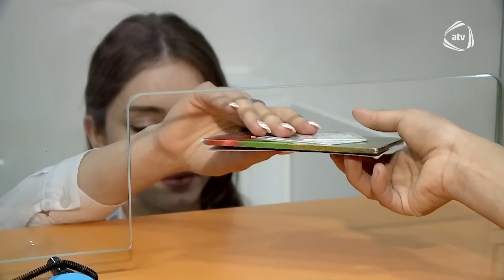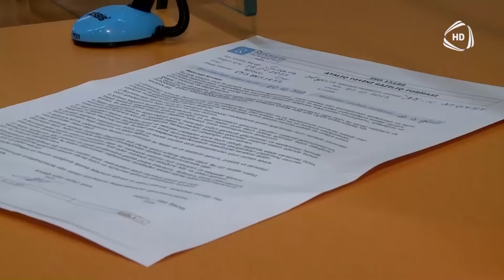Hamını aldatdı! - Türkanın yolunu gözlədiyi Teymur canlı efirə gəldi / Bizimləsən